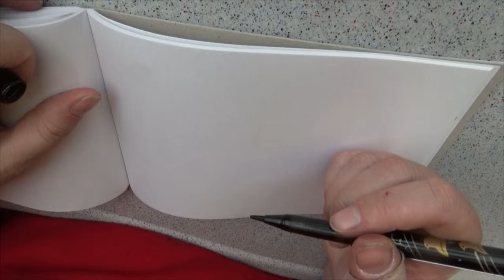Zoia sketches in Verona and out of a train at 300 kph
Zoia sketches in Verona and out of a TGV at 300 kph.

My equipment for video making is:
Sony CX405 HD video cam.
Sony 4K HD Video Cam AX33
Go Pro Hero4 Silver
Sony Vegas Pro 13.